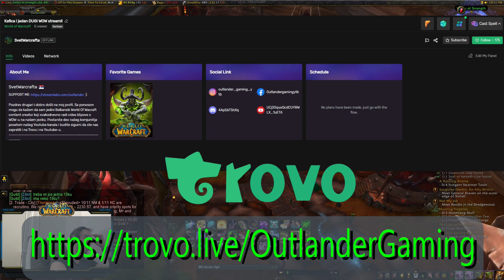World Of Warcraft: HIGHLIGHTS Trovo Stream - Objasnjavamo zasto PVP niko ne zeli da igra!!!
Deo strima sa Trovo platforme, vodimo diskusiju o tome zasto ljudi vole manje PVP u odnosu na PVE i uzivajte u ostatku debate sa ljudima sa lajva.

Specifikacija Pc-a:
Monitor: Tesla Vision Pure IPS - 165Hz
Monitor: Lenovo L27Q-30 2K - IPS - 75Hz
MOBO: Asus Rog Strix X470-F Gaming
CPU: Ryzen 7 2700X 4.2Gz OC
RAM: Kingstone Hyperx Predator 2x8Gb 3200 Mhz
GPU: Gtx 1070 Ti Asus Rog Strix
M.2 NVMe SSD: Samsung 980 500Gb
SSD: Samsung Evo 860 512 Gb
HDD: 2 x 1Tb Western Digital Red 7200 Rpm
HDD: 2Tb Toshiba P300 7200 Rpm
Cool: Cooler Master-MasterLiquid ML240L RGB
PSU: Be Quiet! Pure Power 11 CM 600W 80+ Gold
CASE: NZXT H500i
HEADSET: Kingston Hyperx Cloud Stringer II
MIC: Kingstone HyperX SoloCast Stand Alone